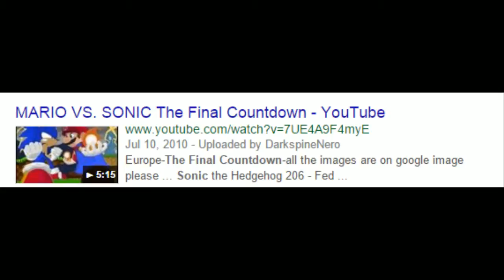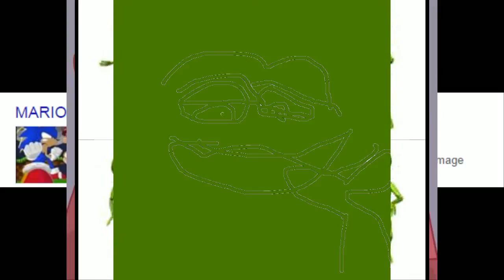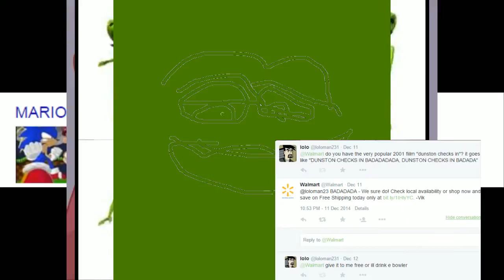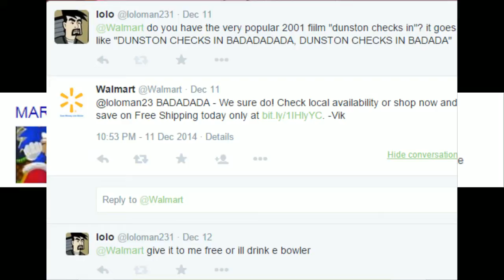stream part 333333 (Part 2)